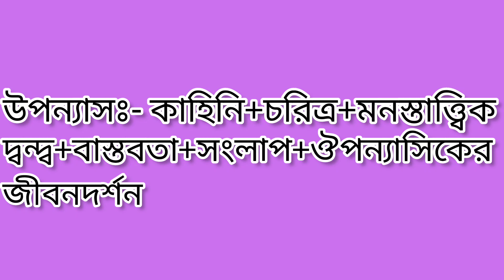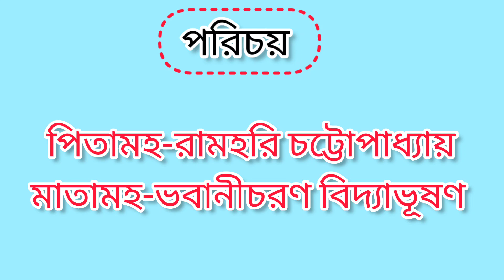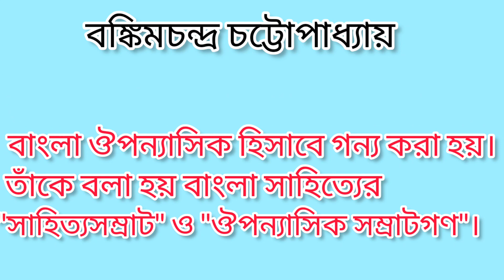✅বাংলা উপন্যাসে বঙ্কিমচন্দ্র চট্টোপাধ্যায়ের অবদান/Bankimchandra Chattopadhyay/বাংলা সাহিত্যের ইতিহাস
বঙ্কিমচন্দ্র চট্টোপাধ্যায় ছিলেন উনিশ শতকের বিশিষ্ট বাঙালি ঔপন্যাসিক। বাংলা গদ্য ও উপন্যাসের বিকাশে তাঁর অসীম অবদানের জন্য তিনি বাংলা সাহিত্যের ইতিহাসে অমরত্ব লাভ করেছেন । তাঁকে সাধারণত প্রথম আধুনিক বাংলা ঔপন্যাসিক হিসাবে গন্য করা হয়। তাঁকে বলা হয় বাংলা সাহিত্যের "সাহিত্যসম্রাট" ও "ঔপন্যাসিক সম্রাট"। তিনি 'বঙ্গদর্শন' পত্রিকার সম্পাদক ছিলেন ।

G-MAIL suriman859@gmail
com

প্রিয় বন্ধুরা,
Kalpataru Bangla Samagro- চ্যানেলে সকল দর্শক বন্ধুকে স্বাগত জানাই। আজকের ভিডিওতে আমরা বাংলা উপন্যাস সাহিত্যের বিখ্যাত ঔপন্যাসিক বঙ্কিমচন্দ্র চট্টোপাধ্যায় সম্পর্কে আলোচনা করবো ।

❤️ Your Queries ❤️

বাংলা উপন্যাসে বঙ্কিমচন্দ্রের অবদান আলোচনা করো।
বাংলা উপন্যাস সাহিত্যে বঙ্কিমচন্দ্র চট্টোপাধ্যায়ের অবদান আলোচনা করো
বাংলা প্রবন্ধ সাহিত্যে বঙ্কিমচন্দ্র চট্টোপাধ্যায়ের অবদান আলোচনা করো
বঙ্কিমচন্দ্রের উপন্যাসের আলোচনা
বাংলা উপন্যাসের ইতিহাস
বাংলা উপন্যাসের জনক
বাংলা সাহিত্যে বঙ্কিমচন্দ্র চট্টোপাধ্যায়ের অবদান
বাংলা উপন্যাসের উদ্ভব ও বিকাশ
বাংলা উপন্যাসের জনক কে
বাংলা উপন্যাসের ধারায় বঙ্কিমচন্দ্র চট্টোপাধ্যায়ের অবদান
ঋষি বঙ্কিমচন্দ্র চট্টোপাধ্যায়
বঙ্কিমের উপন্যাস
বঙ্কিমচন্দ্রের ঐতিহাসিক উপন্যাস কোনটি
বাংলা উপন্যাসের উদ্ভব ও ক্রমবিকাশ
বঙ্কিমচন্দ্রের উপন্যাস কয়টি
বঙ্কিমচন্দ্র চট্টোপাধ্যায় উপন্যাস কপালকুণ্ডলা
বঙ্কিমচন্দ্র চট্টোপাধ্যায়ের উপন্যাস
বঙ্কিমচন্দ্রকে বাংলা উপন্যাসের জনক বলা হয় কেন
বঙ্কিমচন্দ্রের উপন্যাস
বঙ্কিমচন্দ্র চট্টোপাধ্যায় উপন্যাস
বঙ্কিমচন্দ্র চট্টোপাধ্যায় এর উপন্যাস
বঙ্কিমচন্দ্রের উপন্যাস সমূহ
বঙ্কিমের ত্রয়ী উপন্যাস
বাংলা উপন্যাসে তারাশঙ্কর বন্দ্যোপাধ্যায়ের অবদান
বং থেকে বাংলা উপন্যাসের বিষয়বস্তু
বাংলা উপন্যাসের ধারা
বঙ্কিমচন্দ্রের উপন্যাস সমগ্র
বঙ্কিমচন্দ্র চট্টোপাধ্যায় উপন্যাস সমূহ
বঙ্কিমচন্দ্রের সামাজিক উপন্যাস
বাংলা উপন্যাস ১
উপন্যাসিক বঙ্কিমচন্দ্র
বঙ্কিমচন্দ্র রচনাবলী pdf

আমাদের পূর্ববর্তী সাহিত্যের ইতিহাস ক্লাসের ভিডিওগুলো দেখার জন্য নীচে দেওয়া লিঙ্কে ক্লিক করুন 👇👇